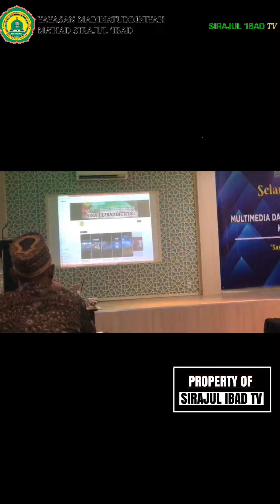NOBAR # film perjuanganku di Hotel Alhanafi ,karya Sirajul Ibad